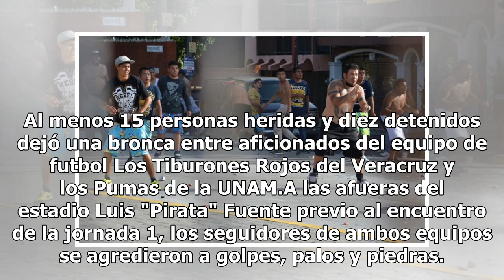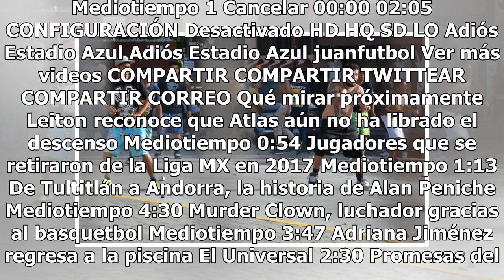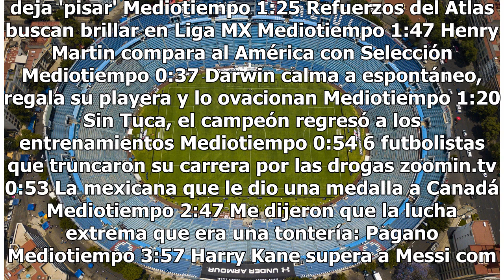Así se vivió la pelea entre aficionados de Veracruz y Pumas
Al menos 15 personas heridas y diez detenidos dejó una bronca entre aficionados del equipo de futbol Los Tiburones Rojos del Veracruz y los Pumas de la UNAM.A las afueras del estadio Luis "Pirata" Fuente previo al encuentro de la jornada 1, los seguidores de ambos equipos se agredieron a golpes, pal...